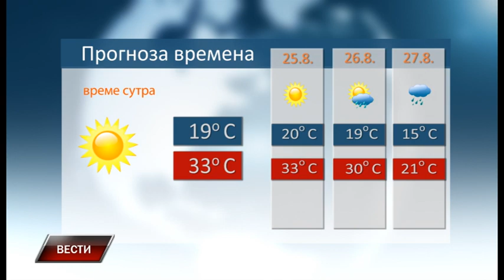Vesti 23 8 2018